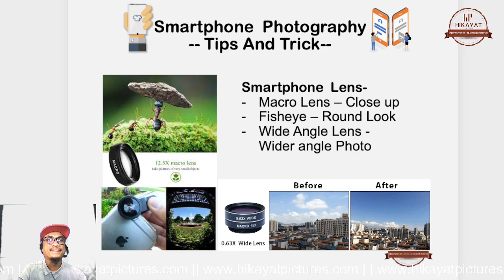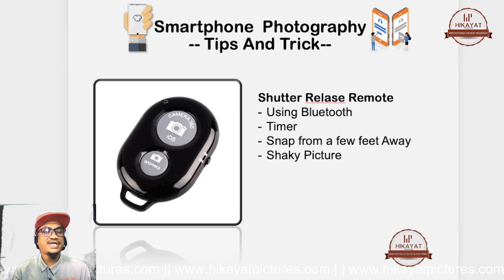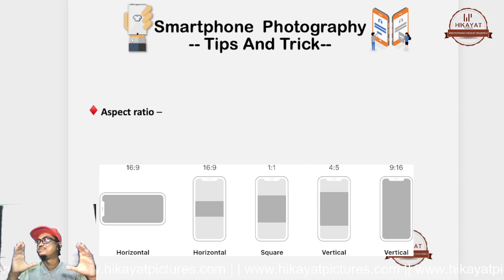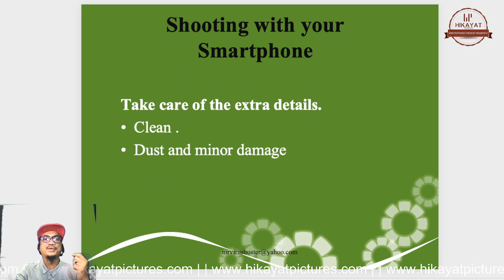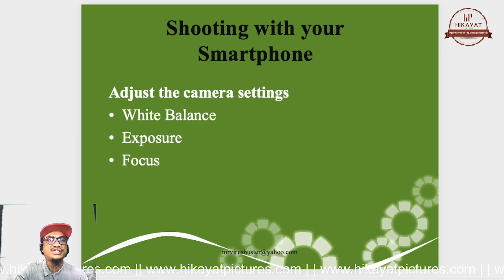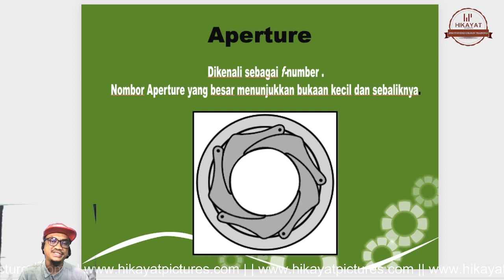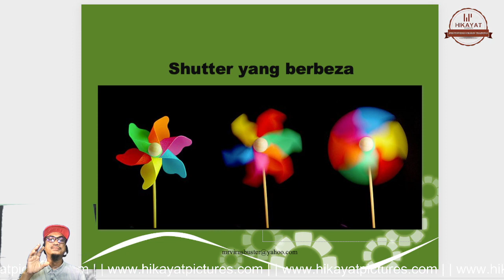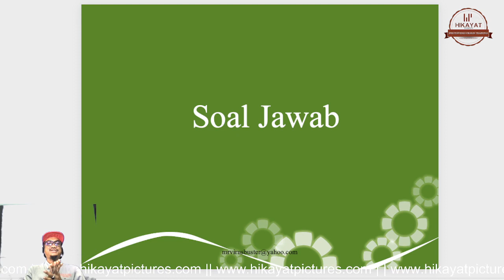Smartphone Videography -composition